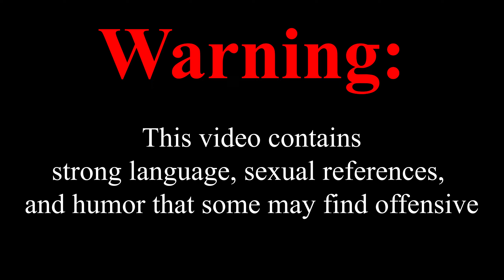Sunkenland Funny Moments - SURVIVAL OF TWO SPEDS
Me and @ExtreamezZz played a new survival game called Sunkenland. Think of it as being similar to Rust, but most of the world is covered in water. It's basically like the movie Water World.

-Green | @ExtreamezZz (Primo)

-Fancy Dance by Cutesy Chamber Ensemble from Uppbeat (free for Creators!)